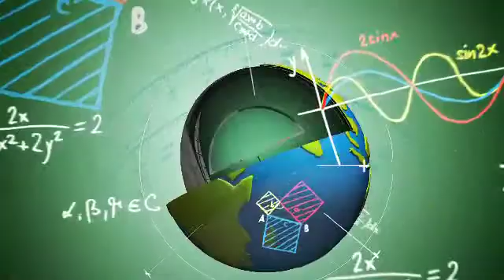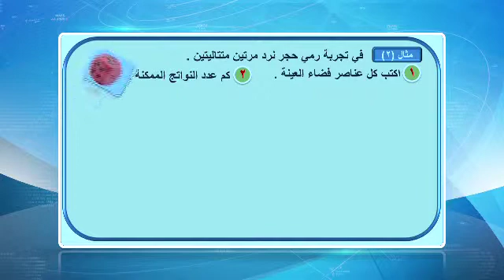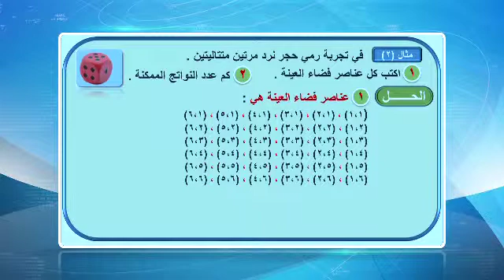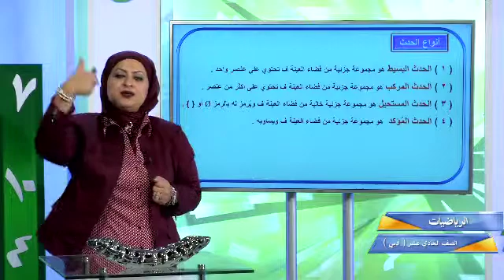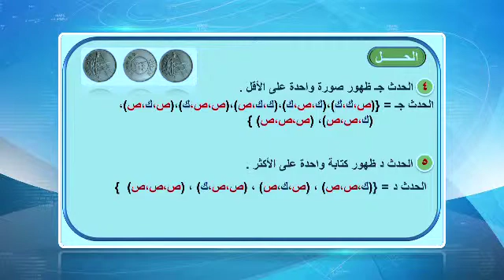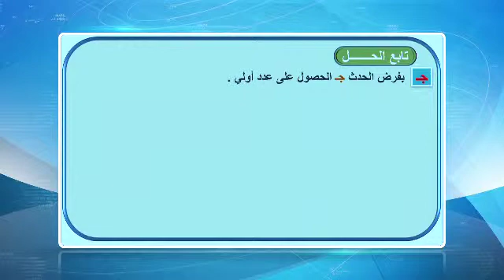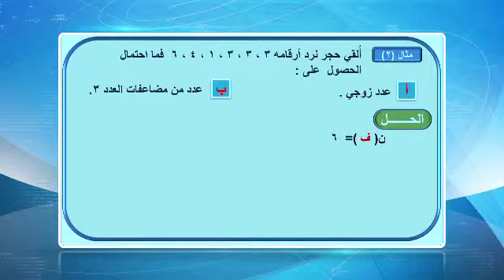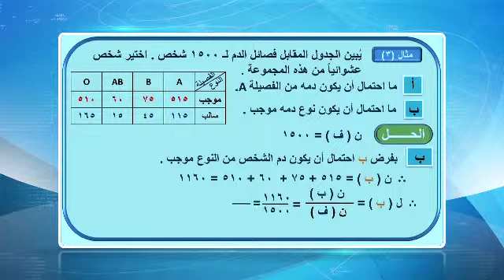قناة التربوية الكويتية || الصف الحادي عشر(ادبي) - مادة الرياضيات - الحلقة الرابعة عشر - الفصل الثاني